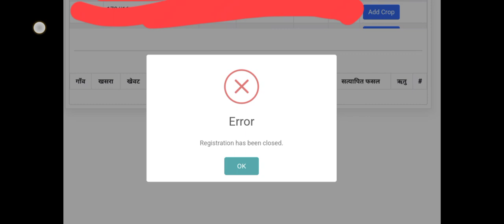मेरी फसल मेरा ब्यौरा पोर्टल धमाका, जिन साथियों ने रजिस्ट्रेशन नहीं कर रखा वो जल्दी देखो, MFMB PORTAL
मेरी फसल मेरा ब्यौरा पोर्टल धमाका, जिन साथियों ने रजिस्ट्रेशन नहीं कर रखा वो जल्दी देखो, MFMB PORTALMari fasal mara buyra ragistration kaise kare phone se rabi 2023 | मेरी फसल मेरा ब्यौरा हरियाणा 2023

भावांतर भरपाई योजना के पैसे इस दिन आएंगे,बाजरे के 300 रुपए प्रति क्विंटल बैंक खाते में इस दिन आएंगे

मेरी फसल मेरा ब्यौरा करें फोन से स्टेप बाय स्टेप, मेरी सुन मेरा ब्यौरा करते समय फोन नंबर पहले से रजिस्टर्ड दिख रहा है तो क्या करें, मेरी फसल मेरा ब्यौरा में फैमिली आईडी डेटा नोट फोन दिखा रहा है तो क्या करें

मेरी फ़सल मेरा ब्यौरा हरियाणा सरसों का रजिस्ट्रेशन कैसे करें | फसल ONLINE कैसे करें फोन से 2023 में

Your Quaris -